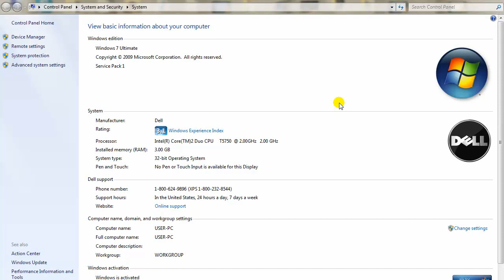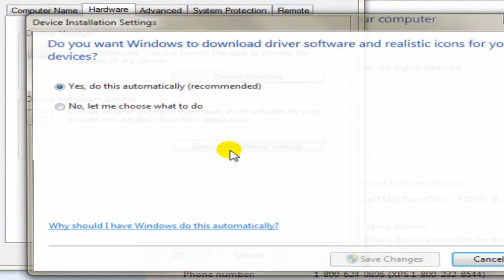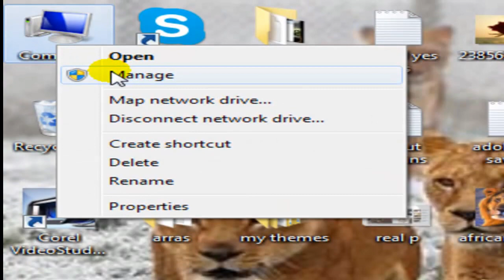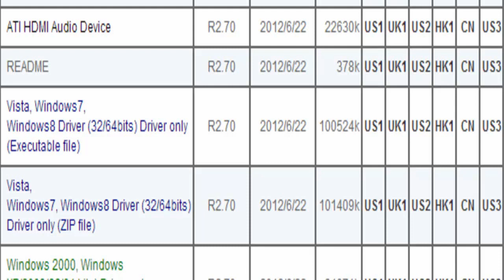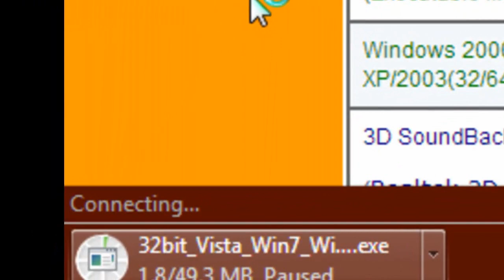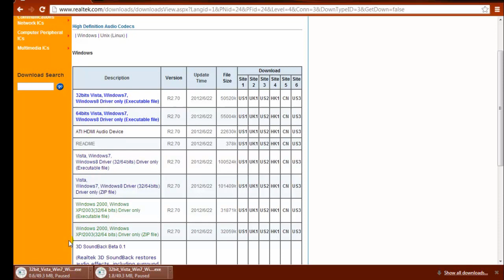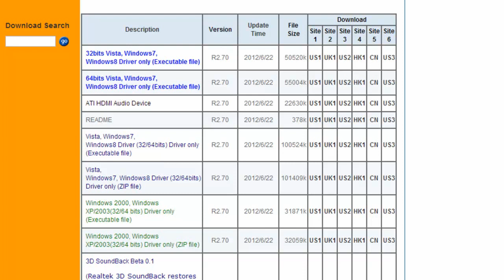How to fix no sound problem in Windows vista and windows 7 plus windows 8 HD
This video is about how to fix windows vista windows 7 and windows sound problems.
just to let you know. the computer i am using is Dell inspiron.  yours could be different like toshiba